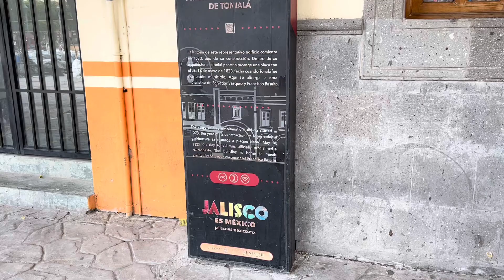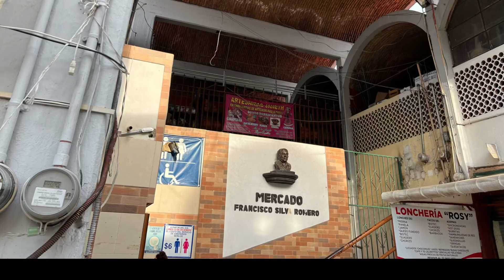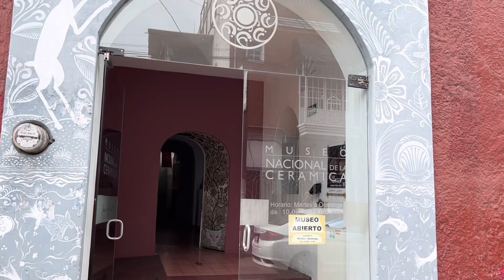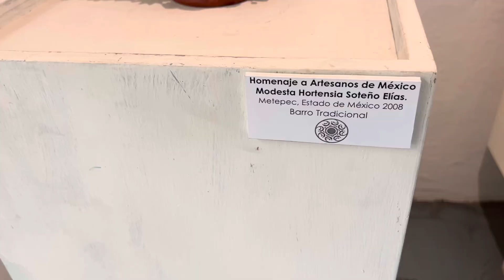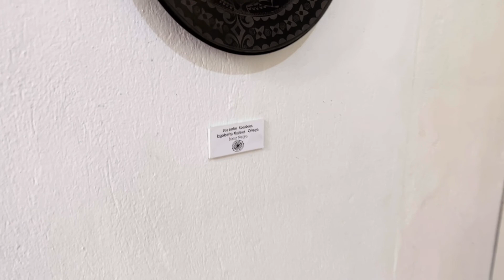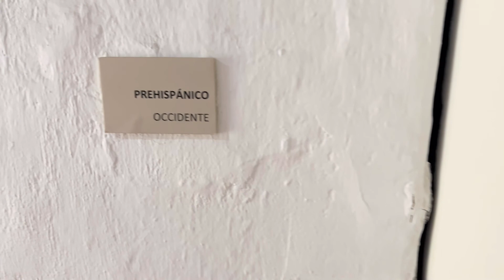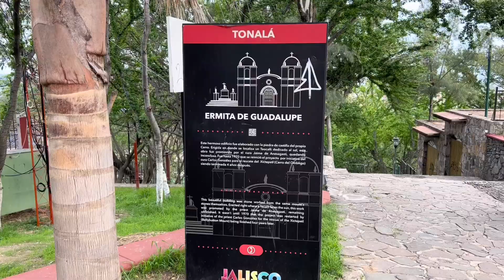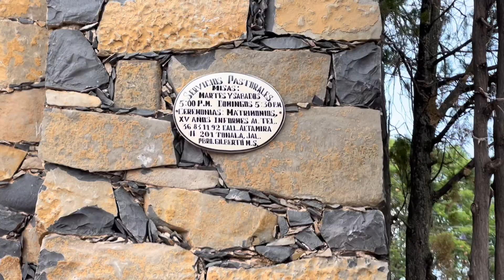TONALÁ 😲 conoce más allá de su tianguis de artesanías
Muy cerca de Guadalajara Mexico, esta Tonala y en este video te muestro un recorrido por el municipio de Tonala en Jalisco, su centro histórico, detalles interesantes, más allá de su tianguis de artesanías, Tonala tiene lugares bellos que debes conocer y tradiciones, que aquí te mostrare.

0:00 Intro, ¿Cómo llegar a Tonala?
0:19 Presidencia Municipal
1:15 Plaza Cihualpilli
2:28 El Santuario del Sagrado Corazon
3:38 La parroquia De Santiago Apóstol
4:24 Museo de la ceramica de Tonala
16:30 El cerro de la Reina